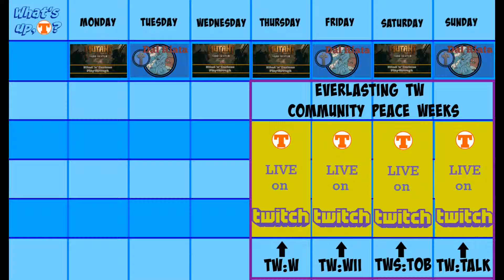Four Goods and a Schedule II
Schedule starts here: 00:56
Just to let you know, when we ppp which title!
I wanted to have a decent channel trailer and a more detailed schedule in one video. Here it is. Enjoy!

Join the Turumii Steamgroup, the place where I announce stuff, when there is something to announce and add me to your friendslist. Turumba is my name. :)